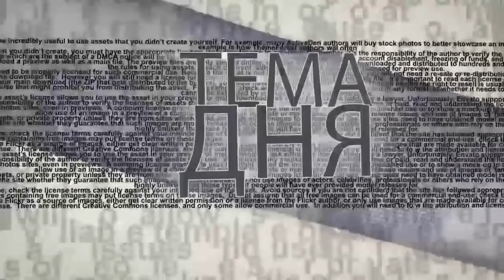Чем Байден утешит Зеленского?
Какие политические дивиденды получила Украина от сделки США и Германии по "Северному потоку 2" и перевесят ли они экономические потери? Почему встреча президентов США и Украины может быть опять перенесена и что рассчитывает получить от нее Зеленский? Зачем в Украине поменяли высшее руководства службы безопасности и могут ли отдать под суд Зеленского за госизмену? Эти и другие новости Украины в эфире ITON.TV комментирует политтехнолог Николай Спиридонов.